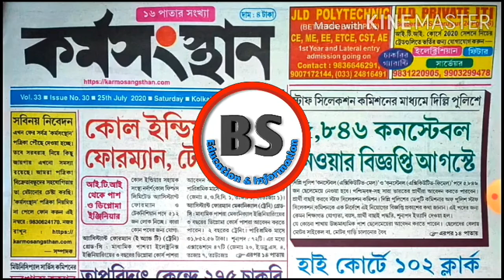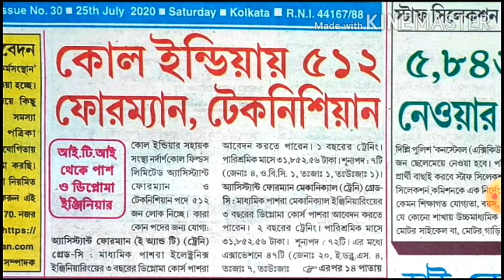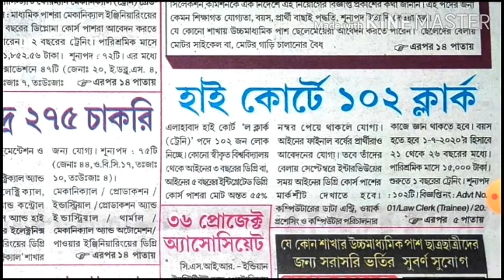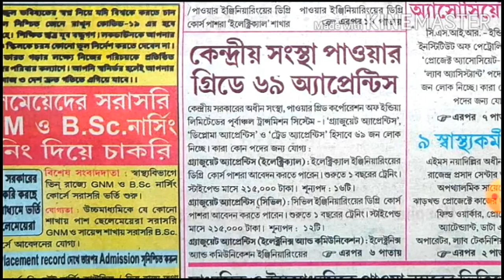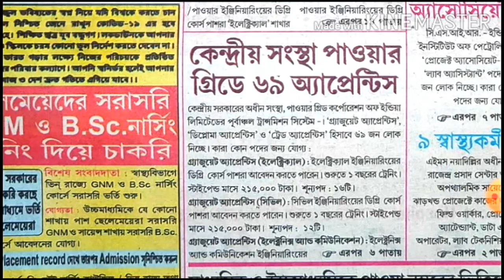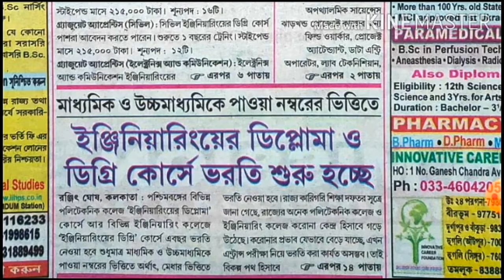25th July 2020 Karmasangsthan paper || karmasangsthan today || Karmasangsthan paper this week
25th July 2020 Karmasangsthan paper || karmasangsthan today || Karmasangsthan paper this week

Hi,
I am Bishal Sutradhar, Welcome to BS Education Information YouTube Channel.